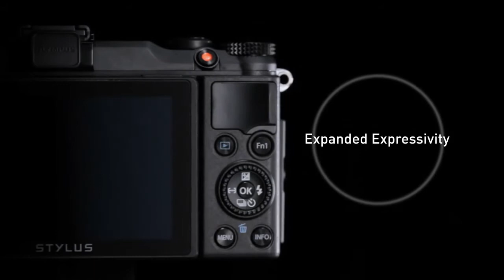Olympus Stylus XZ-2. Product Movie - Foto de Vakman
, voor meer informatie over deze camera kijkt u op ww.fotodevakman.nl